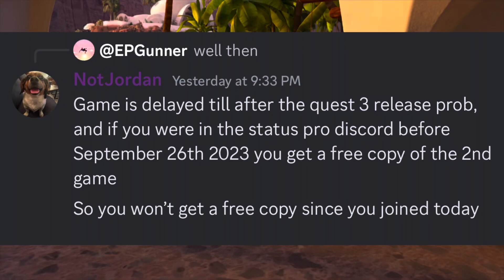NFL Pro Era 2 Was Delayed!!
Thank you too all the new subs!

X: @Axollootl